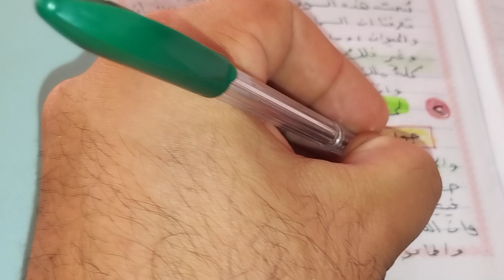حل اسئله مناقشة اسلاميه الصف خامس ابتدائي 👬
اسلاميه الصف خامس ابتدائي صفحه 8
اريد حل اسئله مناقشة خامس ابتدائي